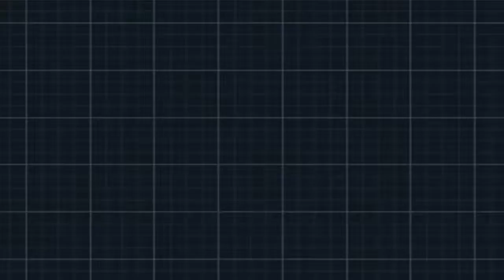Pokemon Black 2 Walkthrough Part 16 World Tournament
In this part we fight Hugh,Cheren and Colress in World Tournament.